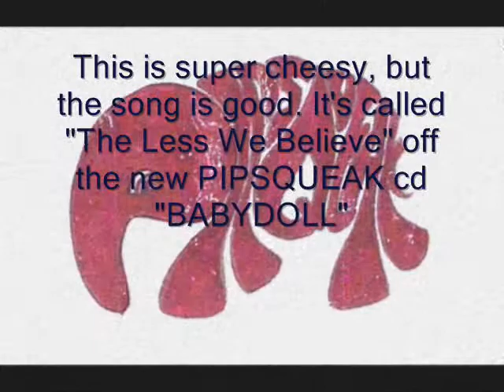pipsqueak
clip of the song the less we believe by pipsqueak. crappy pictures of me. i'm gonna figure out how to do a real video soon.